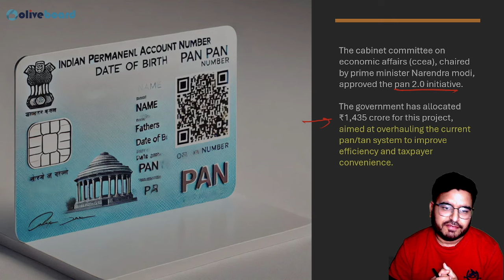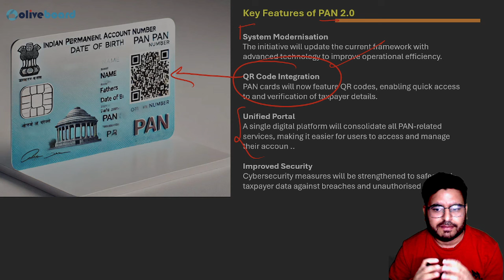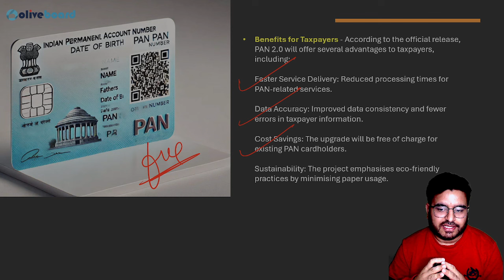What is PAN 2.0 Project | New PAN Card | Do You Need New PAN Card?